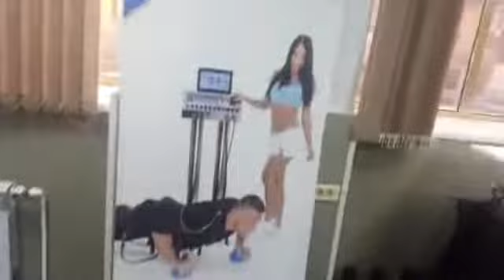Առողջ ապրելակերպ Նաիրա Մովսիսյանի հետ ։E-Fit.am Studio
Ես դերասանուհի Նաիրա Մովսիսյանն եմ :Սկսելով առողջ սնվել,ցանկանում եմ կիսվել Ձեզ հետ և հնարավորինս ուղորդել դեպի առողջ անվնաս կյանք.

"Չենք մոռանում ամեն օր ասել, թե որքան ենք մեզ սիրում .Սիրիր ինքդ քեզ.Դու արժանի ես դրան"